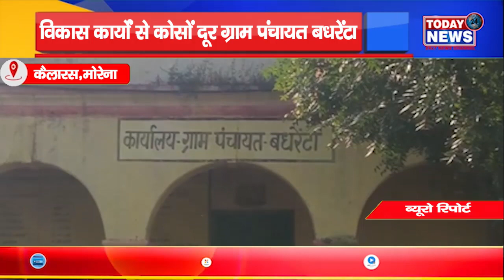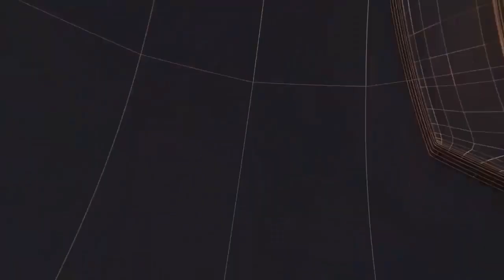विकास कार्यों से कोसों दूर ग्राम पंचायत बधरेंटा II TODAY24 NEWS CHANNEL 24x7 II